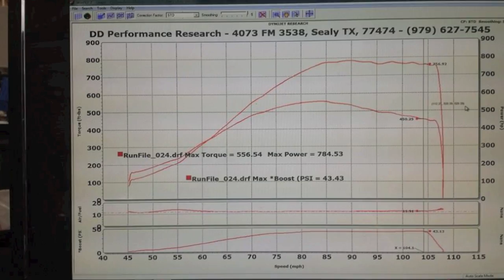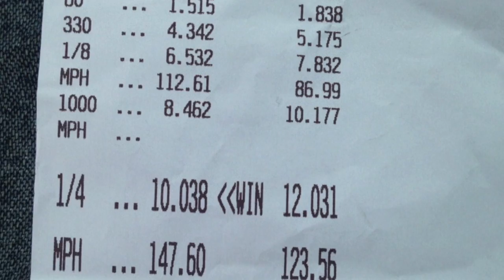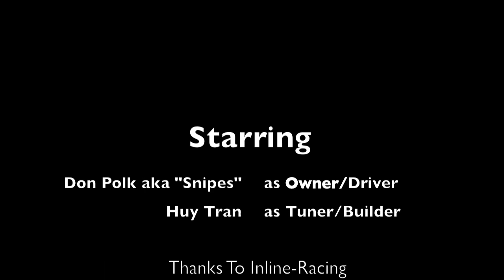My Little 800hp Inline-Racing 9 sec Evo 8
2003 Lancer Evolution 8
Built and Tuned By Inline-Racing
(Huy Tran) Houston Tx
ILR Ported Polished Head
ILR 2.1L Short Block
Precision 6766 Turbo
Front Facing Turbo Kit

Best Time ET to date 9.62@153 mph
Vehicle Weight  3,093Lbs w/ Driver